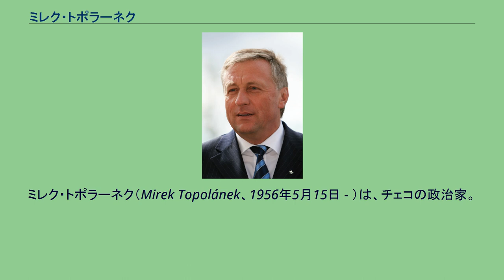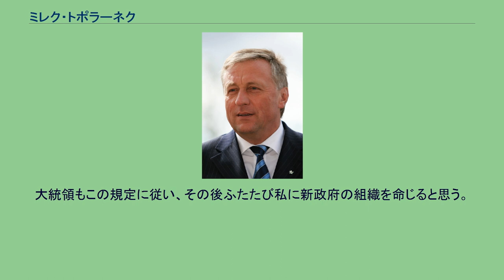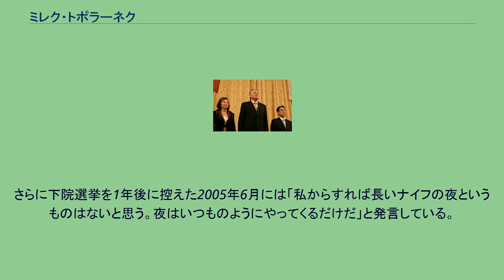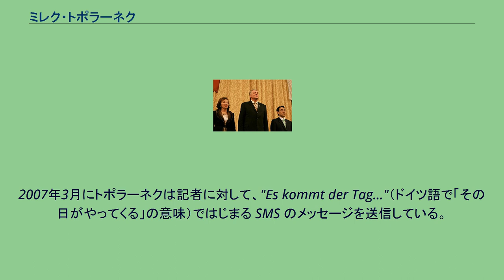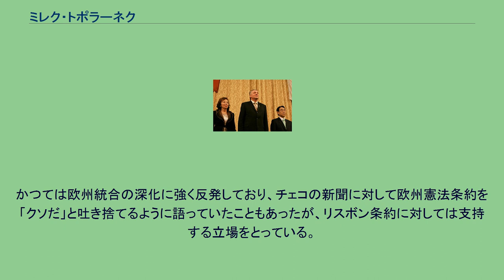ミレク・トポラーネク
ミレク・トポラーネク（Mirek Topolánek、1956年5月15日 - ）は、チェコの政治家。
同国元首相。
中道右派の市民民主党に所属し、2002年11月に、のちに大統領に選出されるヴァーツラフ・クラウスの後を受けて同党党首となる。
2009年3月24日に下院で不信任決議の可決されたことにより、同年5月8日に首相を辞任した。
2006年12月7日、天皇誕生日祝賀レセプションにて代議院議長ミロスラフ・ブルチェク（左）、チェッコ駐箚日本国特命全権大使熊澤英昭（右）と トポラーネクはオパヴァの軍事高等学校に通っていた。
ブルノ工科大学では機械工学の課程を修了し、エンジニアの学位を取得して卒業する。
1996年、トポラーネクはキプロスで中小企業の経営学養成課程のスカラシップを取得し、またチェラーコヴィツェの経営者訓練センターで企業経営学の大学院課程も履修した。
1989年に市民フォーラムに参加することで政治の世界に足を踏み入れ、1994年からは市民民主党の党員となる。
トポラーネクは1991年に情報技術関連会社 VAE を共同で設立し、1996年から2003年にかけて取締役を務めていた。
トポラーネクは妻で政治家のパヴラ・トポラーンコヴァとは別居している。
間に二男一女、また2人の孫がいる。
趣味はテニス、ゴルフ、ラリードライビング。
また読書家でもあり、スタインベック、ヘミングウェイ、クンデラを愛読する。
尊敬する政治家にはウィンストン・チャーチル、マーガレット・サッチャー、ホセ・マリア・アスナールらがおり、また音楽ではチェコのフォーク歌手ヤロミール・ノハヴィツァやピンク・フロイドを好む。
2010年2月、トポラーネクと妻との離婚が成立。
2010年6月、2007年以来交際してきたルツィエ・タルマノヴァーと結婚した。
タルマノヴァーとの間には、2007年に生まれた息子が1人いる。
2007年12月4日、天皇誕生日祝賀レセプションにて大統領夫人リヴィア・クラウソヴァー（左）、チェッコ駐箚日本国特命全権大使熊澤英昭（右）と トポラーネクは1996年から2004年まで上院議員を務め、そのうち2002年から2004年まで副議長を務めた。
2006年6月に下院議員に選出される。
この2006年6月の選挙では定数200の下院で左派系、右派系の政党があわせて100議席ずつを獲得するという拮抗した勢力図が描かれるような結果となった。
トポラーネクは2006年8月16日、大統領ヴァーツラフ・クラウスから首相に指名され、いったんは市民民主党から9名、いずれの政党にも所属していない6名からなる単独政権を形成した。
ところが下院でこの政権は信任を得られず、2007年1月9日まで暫定政府として政権を運営することとなった。
同日、トポラーネクは第2次政権を形成し、この政権では市民民主党、緑の党とキリスト教民主同盟・チェコ人民党による中道右派の連立政権を発足させた。
この政権はじつに選挙から230日後の2007年1月19日に、チェコ社会民主党の2人の議員が欠席したことで下院の信任を得ることができ、選挙後からの不安定な状況を脱して政権を運営することができるようになった。
トポラーネクはアメリカのブッシュ政権が提唱したミサイル防衛システムを強く支持しているが、ロシアからは強く反発されており、またオバマ政権は建設しないということを示唆している。
2007年10月、トポラーネクは「5つの首相優先事項」と呼ばれる概念を発表した。
これは政権が受け入れた選挙期間中の政権構想の190のプロジェクトからなる10の計画分野について盛り込んだ政府声明である。
市民との交流を促進させるために、トポラーネクは10の計画分野を5つの首相優先事項としてまとめたのである。
その5つとは「健全な財政」「現代的で効率性の高い国家」「市民の安全を確保する安心できる国」「障壁の除去」「科学・教育の促進」である。
2009年3月24日、政策の失敗が重なったことで、野党である社会民主党とボヘミア・モラビア共産党が代議院での主導権を握り、トポラーネク政権に対する不信任決議の可決に成功した。
決議案は連立与党から4人、うちトポラーネクが党首を務める市民民主党から2人の造反が出たことで、賛成101票、反対96票で成立した。
採決後、トポラーネクは次のように発言している。
（日本語仮訳）私は誰にも私を脅さ...